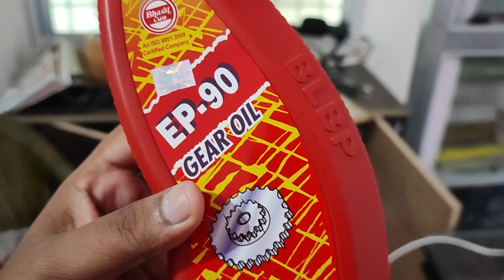SORRY ଆମେ ଏତେ ତଳକୁ ଖସି ପାରିବୁନି 😊🙏🏼 / Odia bhaina vlogs / Odia vlogs